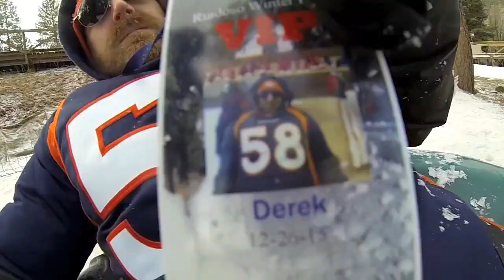WINTER PARK - Ruidoso New Mexico - Zip Lining & Tubing